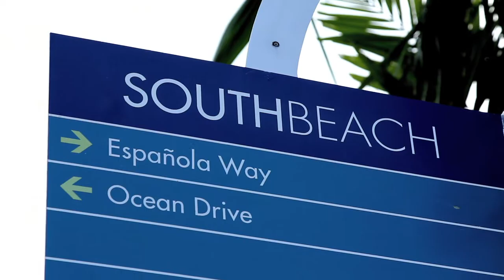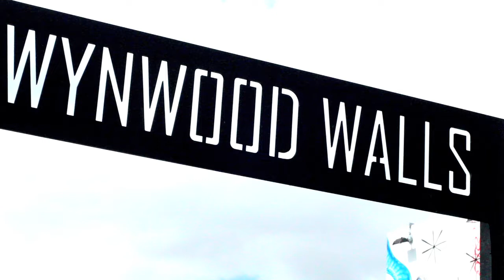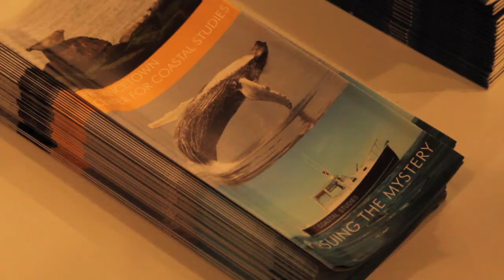Icelandic Glacial at Art Basel Miami 2012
MOCA / Vanity Fair party with Miike Snow and Lykke Li, Wynwood Walls, Aqua Arts Fair with The Tappan Collective, Williams McCall Gallery private view. Shot and Edited by Jasper Watts, music by Miike Snow